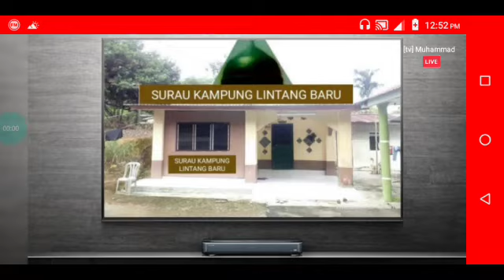tv Muhammad - Live Streaming